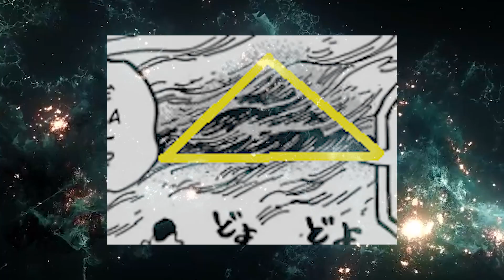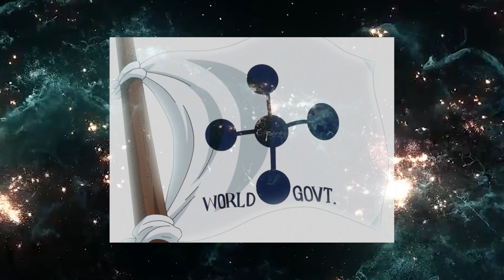One Piece 1060 Spiegato e Teoria - il SOGNO di Luffy Sarà il Finale di One Piece - il POTERE di IM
One Piece 1060 Spiegato e Teoria - il SOGNO di Luffy Sarà il Finale di One Piece - il POTERE ancestrale di IM (Uranus)